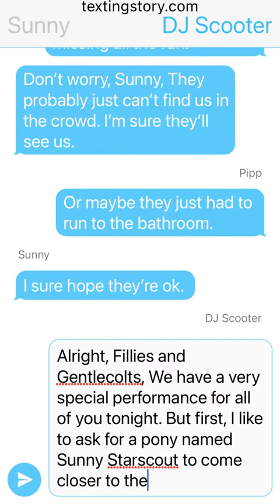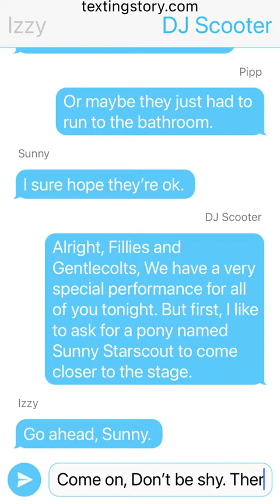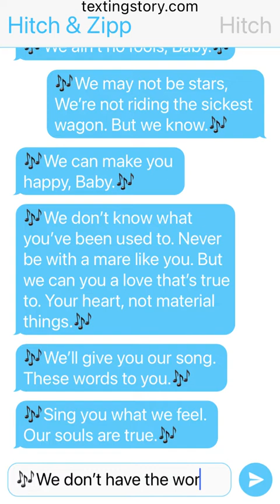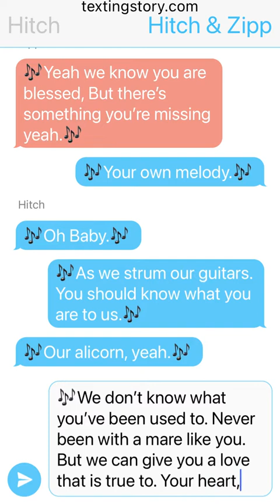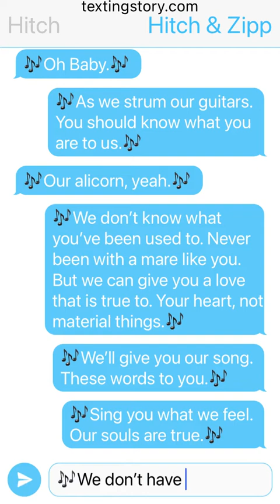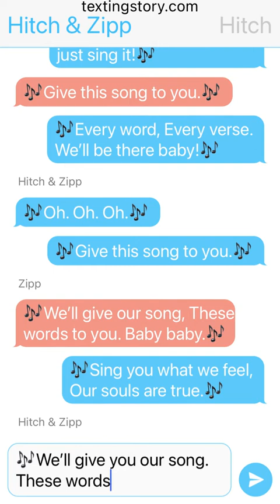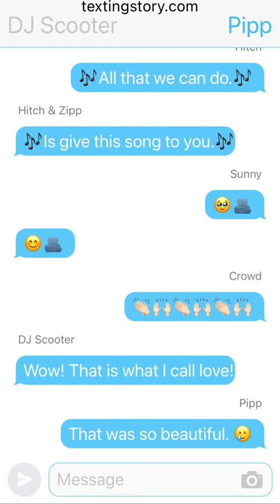Where My Heart Belongs Part 24 (A MLP:G5 story)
This part is where Hitch and Zipp surprise Sunny with their beautiful cover of Song 2 You by Leon Thomas and Victoria Justice from Nickelodeon’s Victorious.